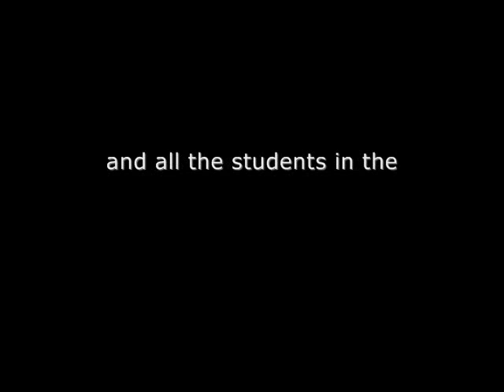Oak Bay Choir NYC 2012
A montage of clips from the Oak Bay High School Choir trip to New York City, April of 2012.